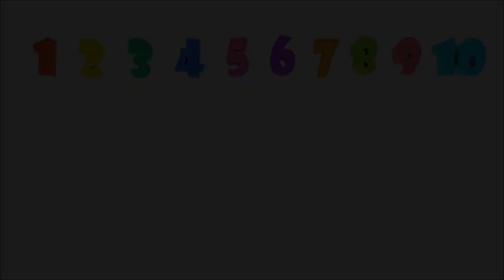Learn 1 to 10 Numbers with Wooden Train | Counting Numbers For Kids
Pleasant viewing!

Credits:
Great sound effects were taken from this links. Thanks a lot!